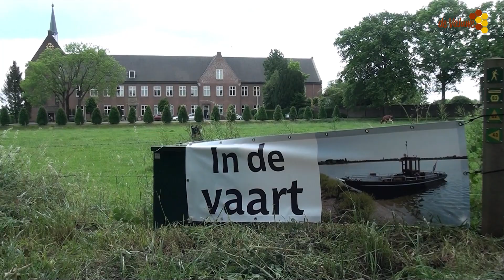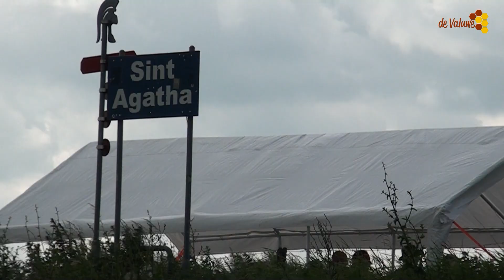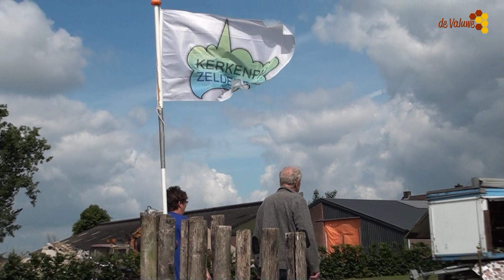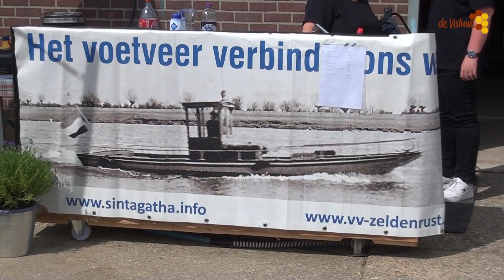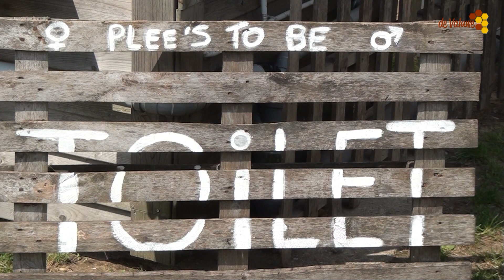Met Voetveer Zeldenrust de Maas over.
Met Voetveer Zeldenrust de Maas over voor een prachtige dag om te wandelen of een fietstocht te maken.